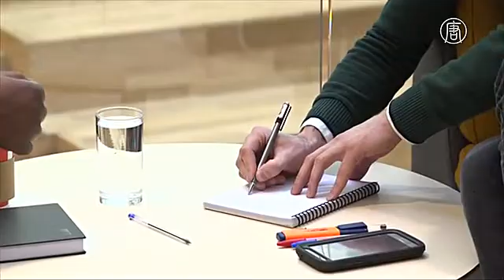Беженцы преподают свои родные языки европейским студентам (новости)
Беженцы преподают свои родные языки европейским студентам. Хекма Ядуб ещё несколько лет назад работала адвокатом в Судане, но была вынуждена бежать из страны. Теперь живёт в Великобритании. Сейчас обучает своему родному арабскому языку британского студента.

Эта работа для Хекмы – первая с тех пор, как она стала беженкой. Получить её женщина смогла благодаря новому стартапу под названием Chatterbox. Проект помогает трудоустроится мигрантам с высшим образованием.

Идея принадлежит Мурсале Хедайят из семьи афганских беженцев. Её мать, по профессии инженер-строитель, также не могла найти работу. В конце концов, она трудоустроилась именно благодаря знанию собственного языка.

[Мурсала Хедайят, основательница стартапа Chatterbox]:
«Её жизнь в Великобритании была наполнена разочарованиями. Она была очень огорчена, поскольку не могла работать по своей специальности. А ведь этой профессии она посвятила жизнь».

Стартап поддержал Лондонский университет. Он первым взял на работу мигрантов. Они обучают своим языкам студентов, бизнесменов и других желающих расширить знания.

Проект уже помог трудоустроится более 30 мигрантам. Они преподают арабский, корейский, суахили и фарси. Говорят: работа дарит им чувство собственного достоинства, которое теряется, когда становишься беженцем.

Мурсала надеется, что стартап поддержат и другие университеты.